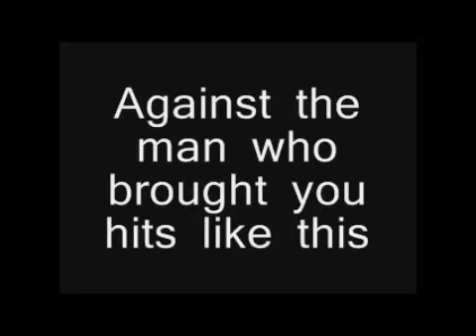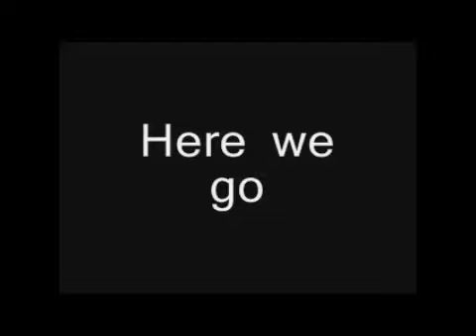OIF2 RADBN The Challenge Part 2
The second part of the football trilogy.